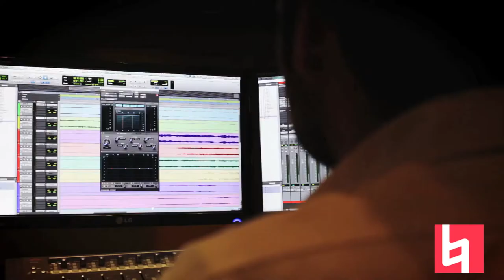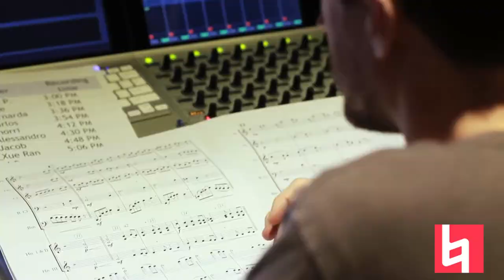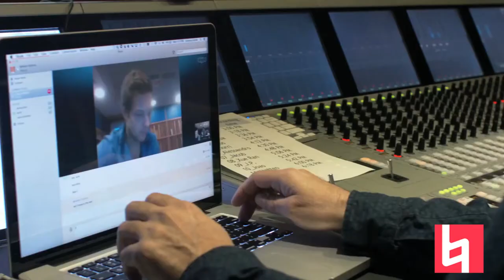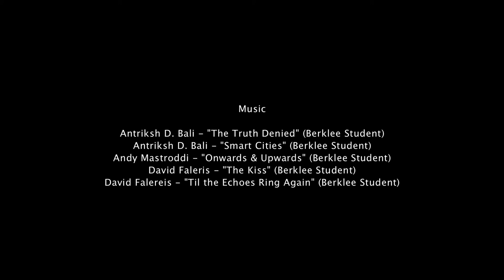Berklee's Master of Music in Scoring for Film, Television, and Video Games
Get more info about our Master of Music in Scoring for Film, Television, and Video Games

This one-year intensive master of music degree focuses on the art and craft of composing, orchestrating, editing, and producing music for the screen using the latest technology. Students lead recording sessions with professional session musicians and receive in-depth instruction in narrative analysis, orchestration, and the use of dramatic effects to support the story.

Composer and Program Director Lucio Godoy, and composers and professors Vanesa Garde and Alfons Conde, present the Master of Music in Scoring for Film, Television, and Video Games.

Visual media is everywhere, from full-length feature films and television to web series and immersive video games. Whether you see it on an IMAX screen or a smartphone and whether you hear it in 7.1 surround sound or on a pair of earbuds, the experience is enhanced by the accompanying music. The craft of creating this music has become one of the world’s most desirable careers.